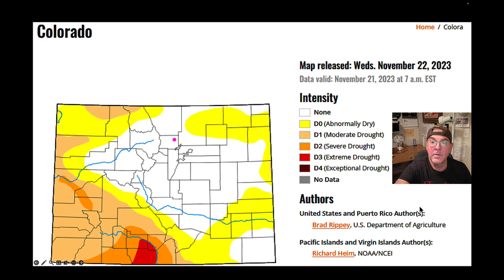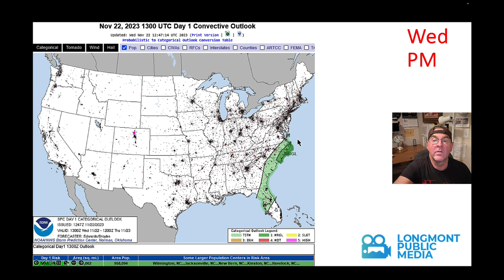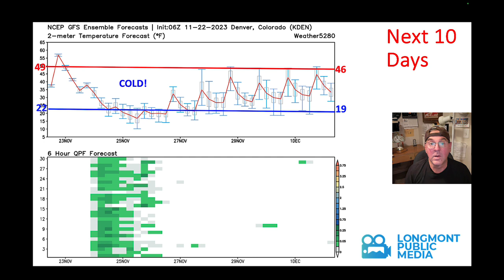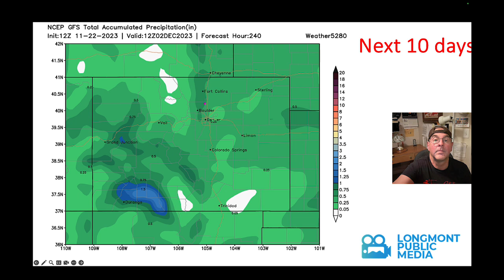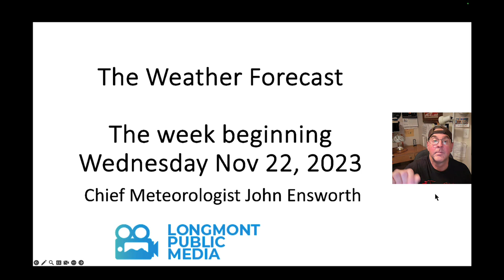The Weather Forecast for the week beginning November 22, 2023